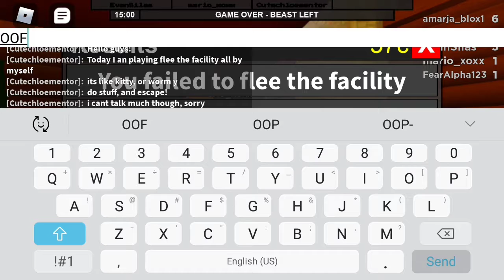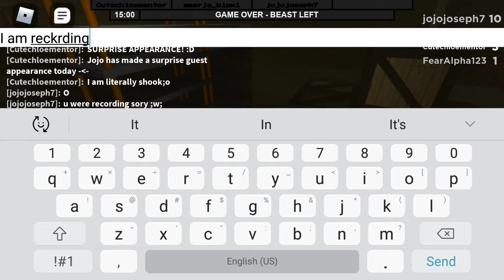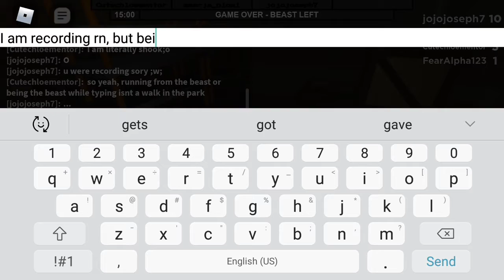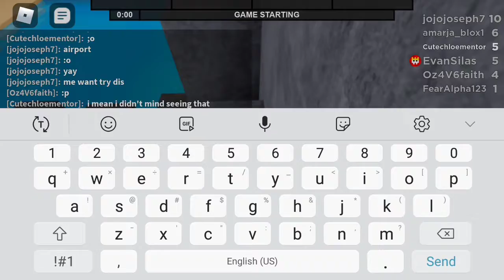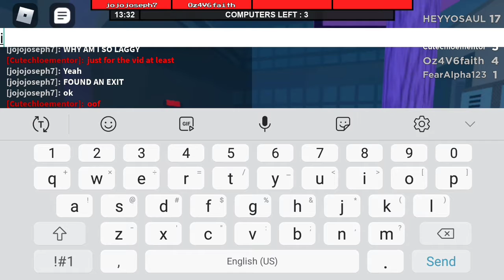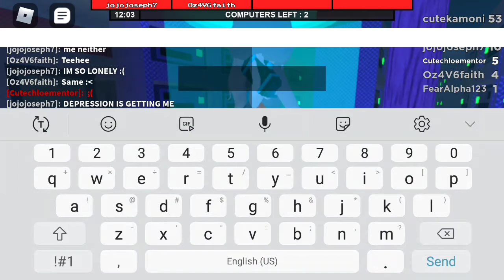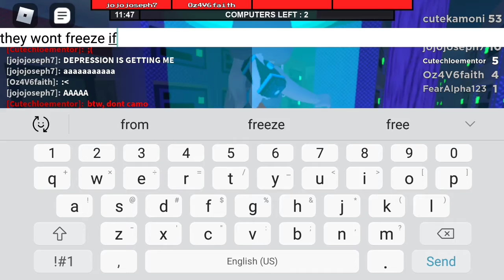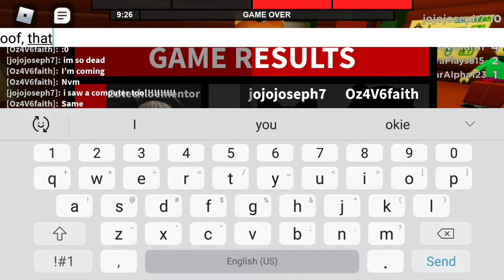Flee The Facility - The Beast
Some flee the facility gameplay, but I am the beast! ^-^